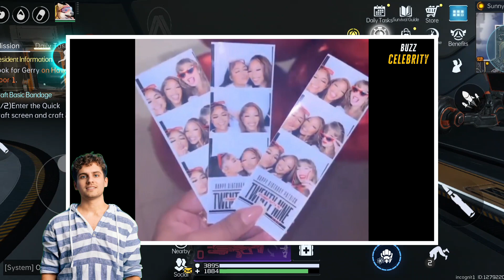Chiefs WAG shares new photo with Taylor Swift as she gives glimpse inside game-day suite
Sheawna Weathersby — who’s dating Kansas City Chiefs defensive tackle Chris Jones — took to TikTok Thursday to share photos she took with Taylor Swift last Sunday inside their VIP suite at Arrowhead Stadium.

“Chiefs vs Bengals Ft. Taylor Swift,” Weathersby wrote atop the video, which was set to the tune of A$AP Rocky’s “Tailor Swif.”The 27-second clip included close-up shots of Weathersby showing off her glam and game-day ensemble as well as footage of Jones and his teammates on the field.The brunette beauty also showcased a round of liquor shots poured into plastic cups bearing the Chiefs logo.

The screen then flashed to feature a selfie with Swift, which showed the pop star smiling with her eyes closed while leaning in closely to Weathersby, who flashed a peace sign.Weathersby copped another picture with the Grammy winner, 34, which featured the pair standing in front of a red wall decorated with framed images of Chiefs players, including Swift’s boyfriend, tight end Travis Kelce.

Next to 34-year-old Kelce’s portrait was a framed print of Swift’s Eras Tour poster.

Fellow WAG Chariah Gordon — who is engaged to Chiefs wide receiver Mecole Hardman Jr. — joined in for a snap that showed the poster more clearly.The bottom of the prints read, “Happy Birthday Patrick” and “Twenty Nine,” signaling that the photos were taken at Chiefs quarterback Patrick Mahomes’ 29th birthday celebration.

The party took place at Mahomes’ palatial estate after the Chiefs defeated the Cincinnati Bengals 26 to 25.

The Chiefs will take on the Atlanta Falcons this coming Sunday.

Though it’s unclear whether Swift will attend the matchup, she did make sure to support Kelce at his first game of the season, which took place earlier this month and saw his team beat the Baltimore Ravens 27 to 20.Chiefs WAG shares new photo with Taylor Swift as she gives glimpse inside game-day suite